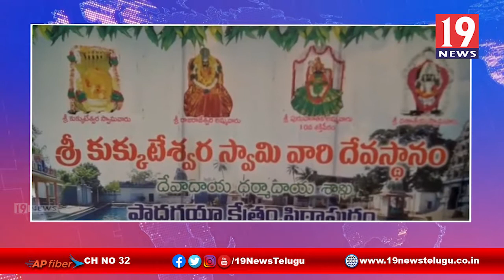పిఠాపురం ఎమ్మెల్యే పెండెం దొరబాబు కరోనా నుండి కోలుకోవాలని వైసీపీ నాయకులు పూజలు -తూ,గో జిల్లా